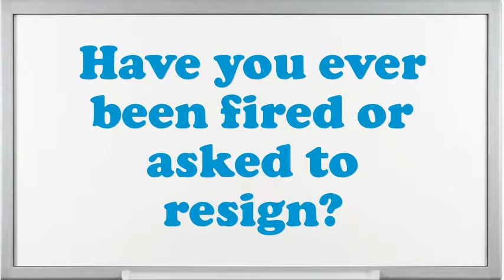Noise Reduction Technician interview questions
Interview Questions for Noise Reduction Technician.What are you doing if you worked as an Noise Reduction Technician?What is most significant to you in an Executive Noise Reduction Technician position?What strategic plan did you have as an Noise Reduction Technician?What are the potentials of an elegant Noise Reduction Technician?In your Noise Reduction Technician Chef job did you feel you improved agreeably?Give me an example of a stressful condition for Noise Reduction Technician?Do you believe you are over certified for the position this Noise Reduction Technician?How many projects simultaneously you have worked as an Noise Reduction Technician?10 popular interview questions, commonly asked interview questions, first job interview questions,